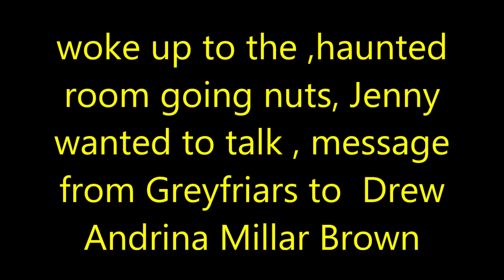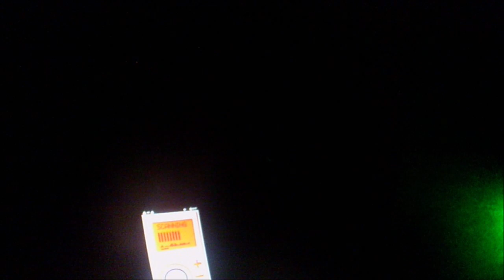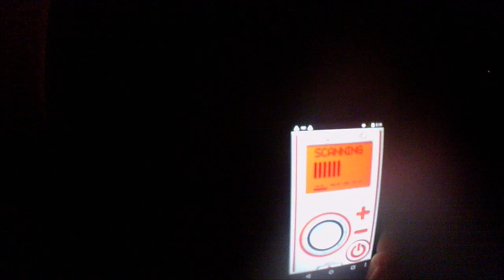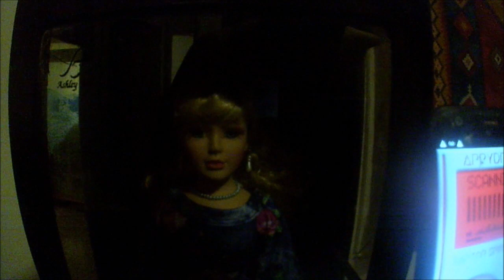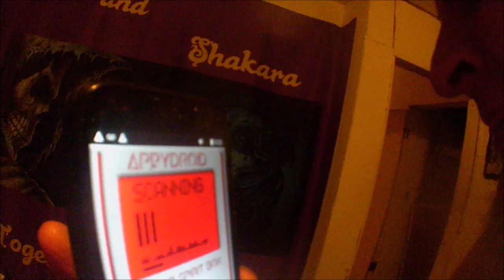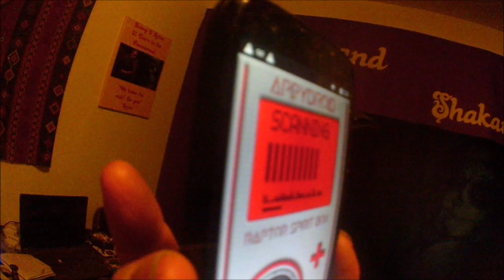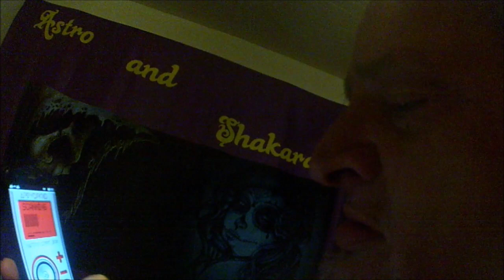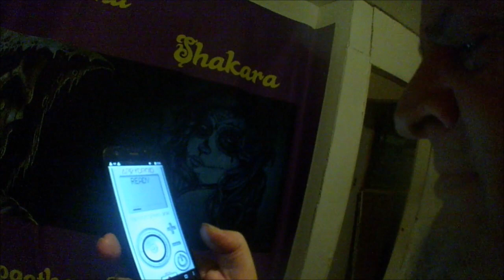solo haunted room going nuts, Jenny wanted to talk and a message from Greyfriars to Drew